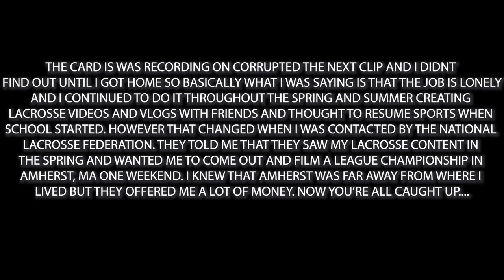MY JOURNEY TO SUCCESS: STARTING A BUSINESS FROM NOTHING AT AGE 17 | Garrett Hines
This is my story of how I got into videography and photography from a young age and used my passion to build myself a career.

Filmed and Edited by Garrett Hines

What Camera did I use? Sony A7iii & Canon G7X Mark ii
What lens did I use? 18-105mm f4 GM
What do I edit with? Adobe Premiere Pro